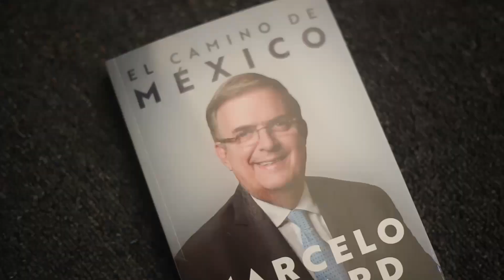Mi libro "El Camino de México" es un éxito total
Gracias por hacer realidad uno de mis grandes anhelos. Mi libro se está agotando en todos los puntos de venta, pero nuevos ejemplares ya están en camino para abastecer los anaqueles de las librerías. Con mucho cariño, está escrito para todas y todos ustedes. ¡Pronto, una firma de libros en su localidad, en agradecimiento a su cariño!